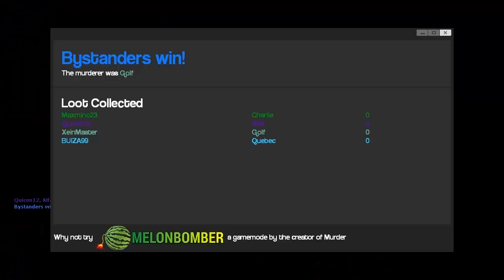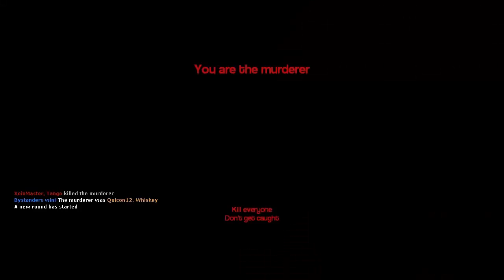gmod Murder - SOY MAL ASESINO :CCCCC